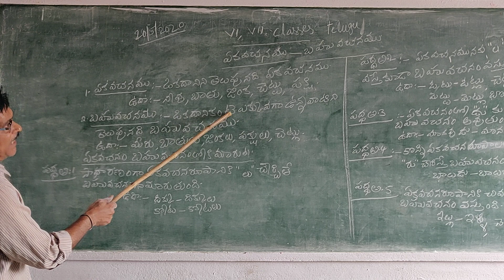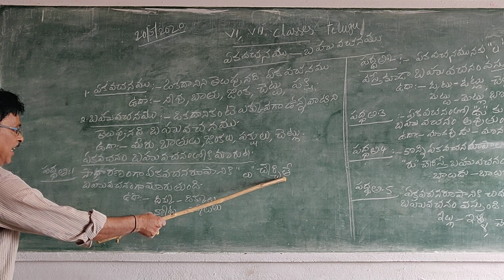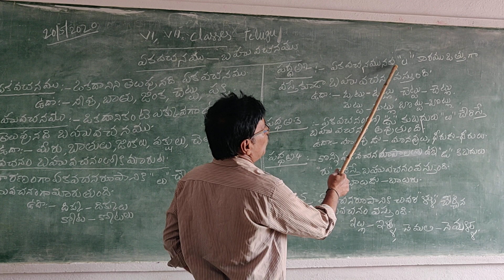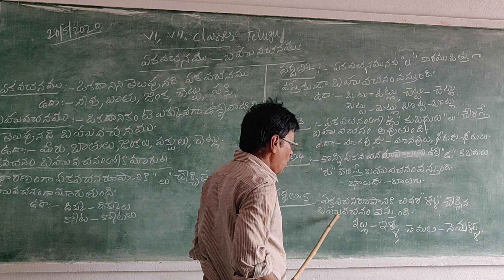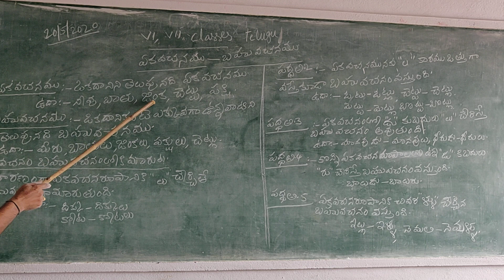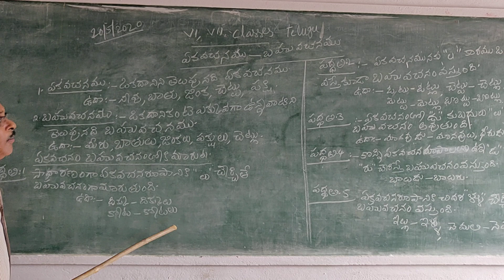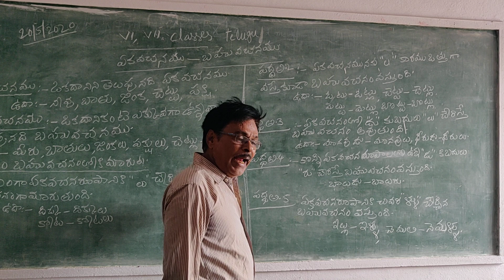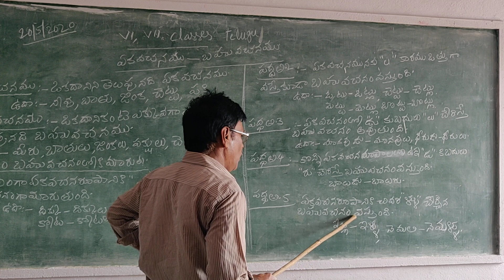20-05-2020(6,7class) telugu grammer